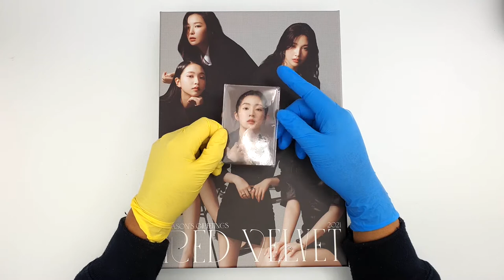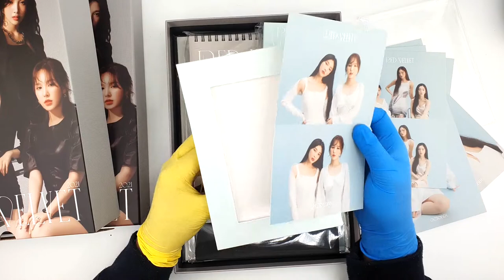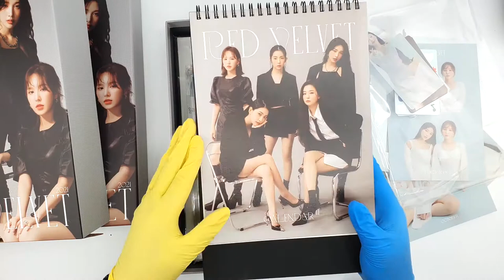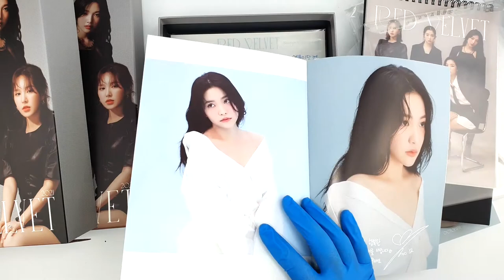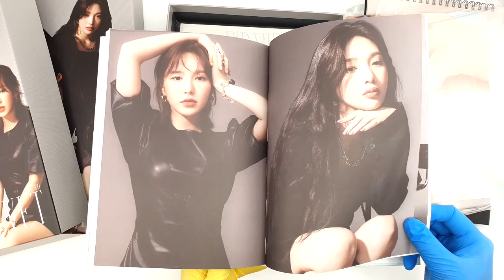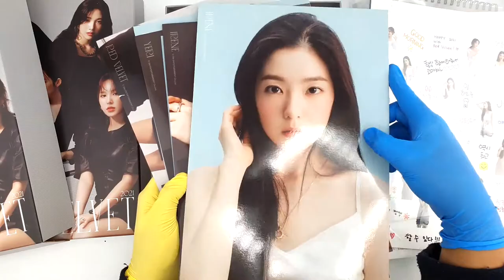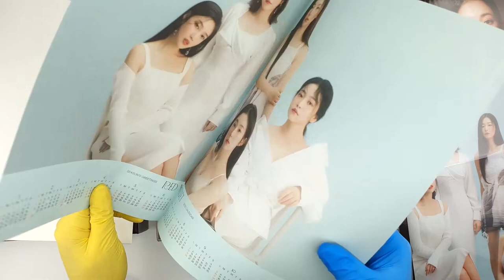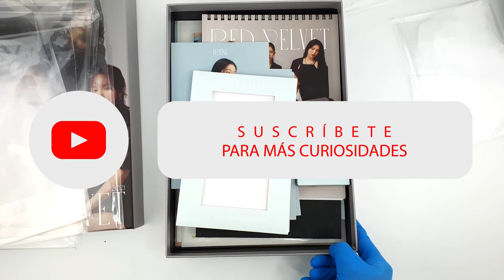RED VELVET: SEASON'S GREETINS 2021 UNBOXING (español)